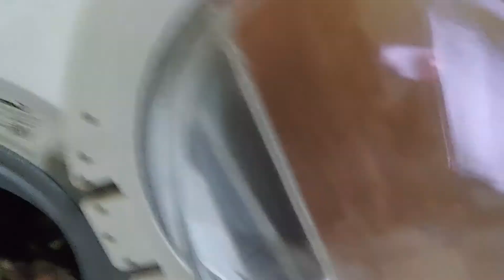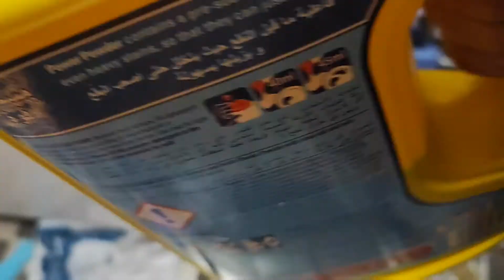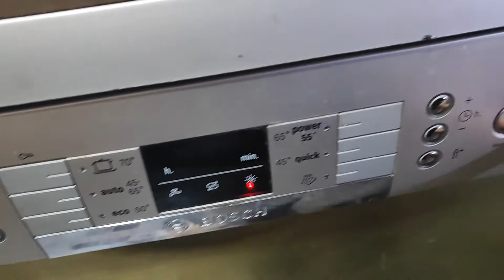all day busy with baby |chicken Phulo | saba Ibrahim| mom In Kuwait